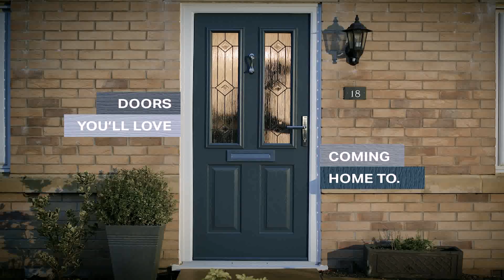Front Gate Design Uk